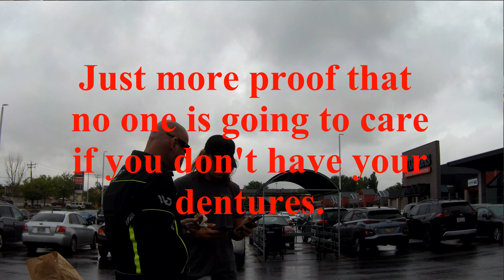dentures vs food/no teeth, in the rain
this is what I use for my soft reline, it's the best at home soft reline you can get. Works with temporary dentures, intermediate or permanent dentures. Can even be applied over the top of a Dentists soft reline to get you through till you can get in to see them again.

Click this link if you would like to donate to the channel to help me continue making videos to help, whether you are new to dentures or have had them for a while, there is always some new trick that might help make things easier for you.